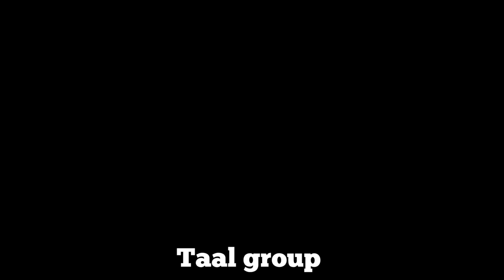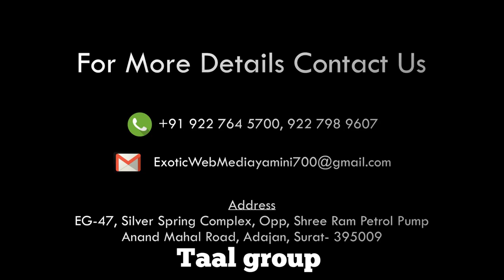Interview of upcoming Event Taal Group